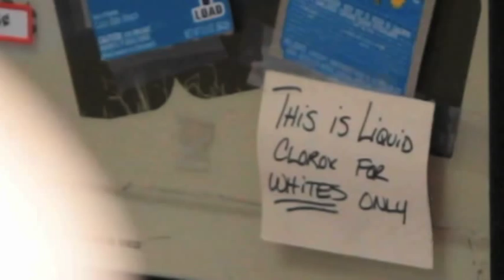Racist Laundromat - Second Teaser Comedy Sketch for STuFF HaPPeNS: The Pilot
The Fluff n' Fold has got to go!  UCB alumni Raymond Cordova, Griffin Dubois and Keisha Zollar star in a classic misunderstanding by STuFF FiLMS.   Check out this tease from the upcoming sketch comedy pilot STuFF HaPPeNS.  Coming very, very soon to an email notification near you.

Written by Jnonymous
Camera by Paul Chresomales
Sound by Brian Bove
Original Music by Charlie Coniglio
Starring Raymond Cordova, Griffin Dubois and Keisha Zollar
Directed and Produced by Jared Miller
Edited by Jared Miller and Steve Booth and John Gebhart
Executive produced by Fred Seton and Kate Cohen